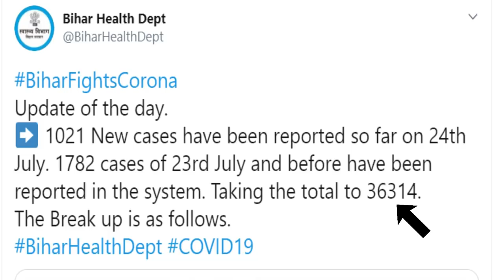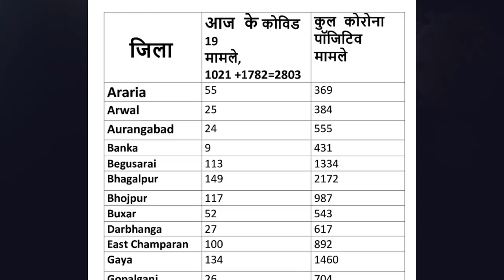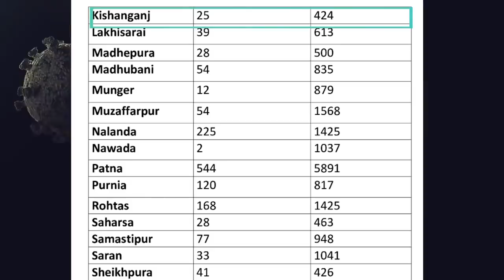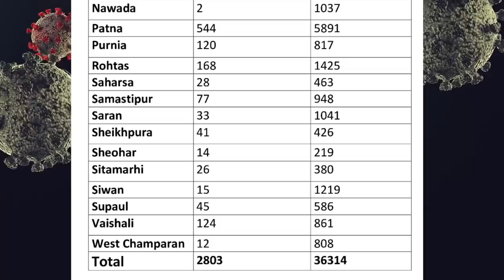Bihar corona update 25th july: पूरा बिहार कोरोना के लपेटे में, आज मिले रिकॉर्ड 2803 नए कोरोना मरीज़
पूरा बिहार कोरोना के लपेटे में, आज मिले रिकॉर्ड 2803 नए कोरोना मरीज़